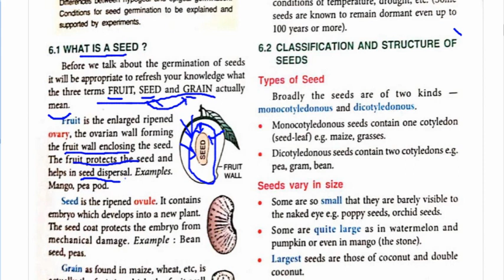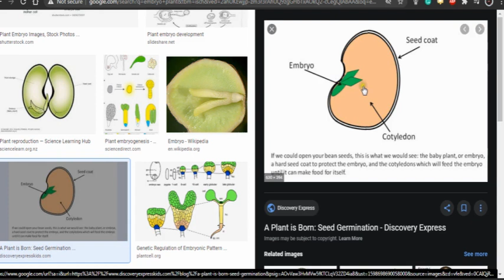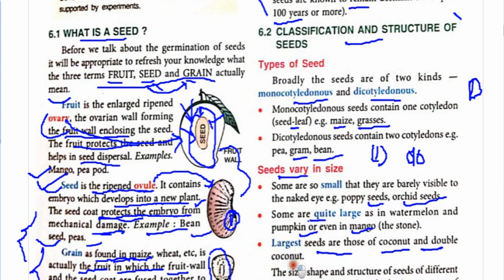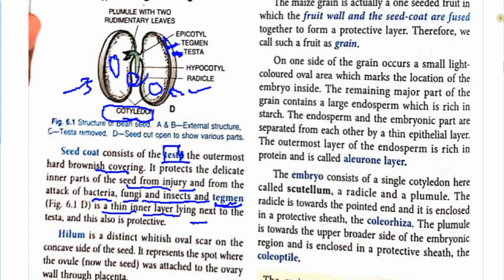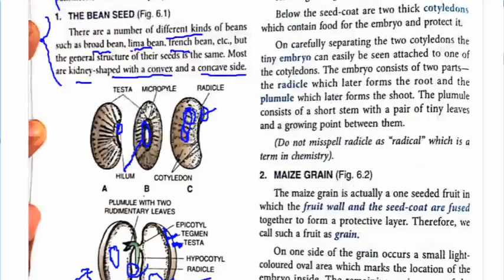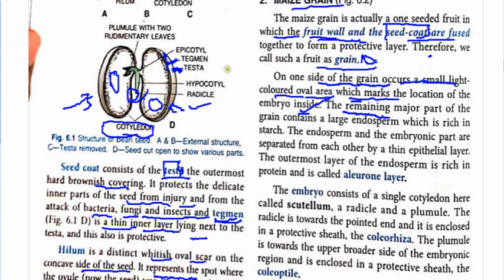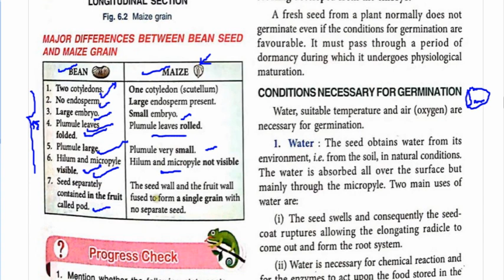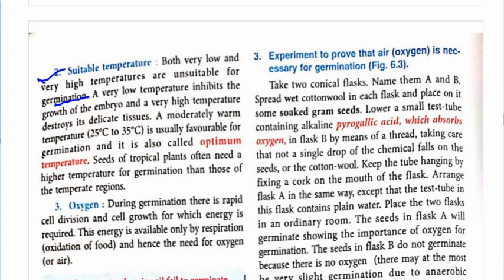6. seeds structure and germination, CONCISE BIOLOGY CLASS 9 chapter 6, icse by mee academy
6. seeds structure and germination, CONCISE BIOLOGY CLASS 9 chapter 6, icse by mee academy